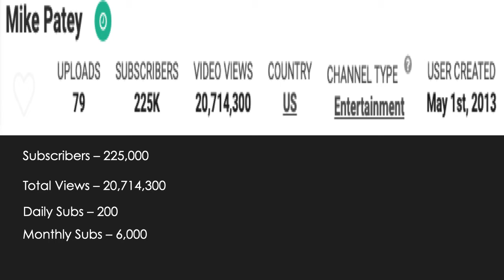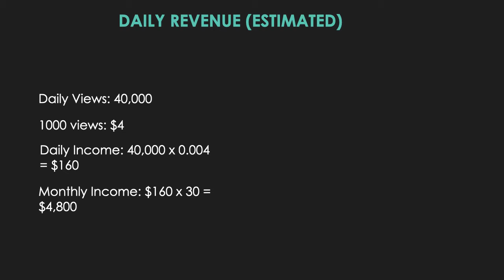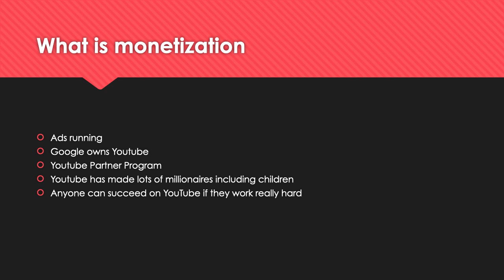How much Mike Petey makes on Youtube